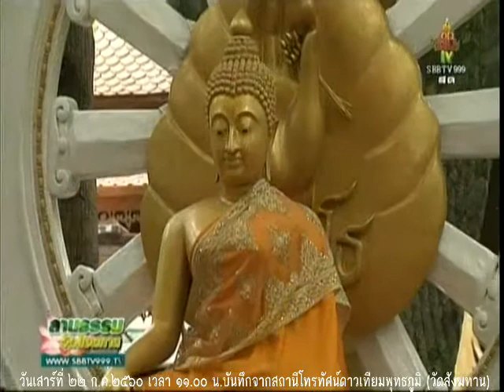วันเสาร์ที่ ๒๒ ก.ค.๒๕๖๐ เวลา ๑๑.๐๐น.พระอ.เสน่ห์ เขมกาโม วัดสังฆทาน